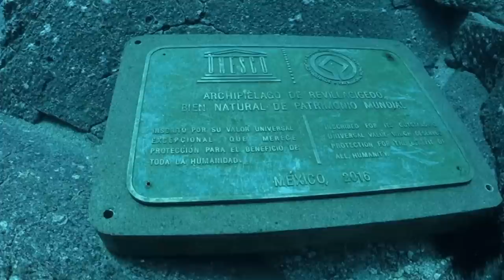Giant Manta Ray Conservation [Interview with Erick Higuera]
(Closed Captioned)  We sit down and talk to Erick Higuera, a marine biologist who has been researching the Giant Mantas of the Revillagigedos for over a decade.  He shares how he got interested in marine biology and pursued his passion and the current conservation and research efforts in Pacific Mexico.

Our video equipment:

Our Main Camera
Our Action Cam
Voiceover Mic
Video Mic
Portable Mic

MUSIC